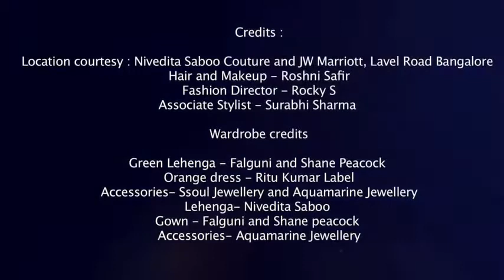Introducing Miss Universe India 2016 Roshmitha Harimurthy